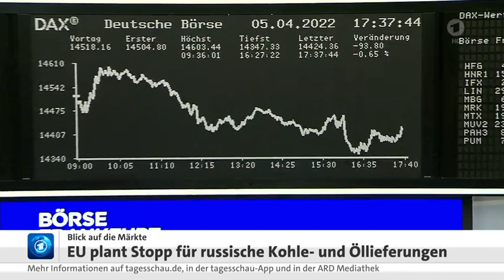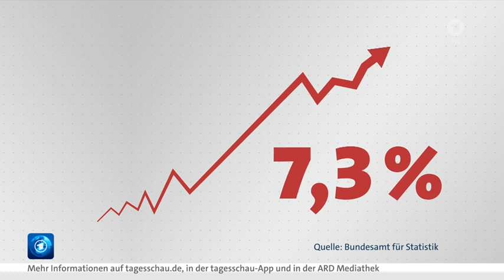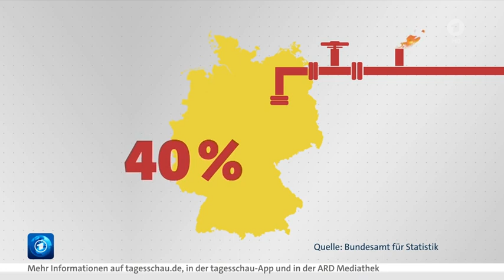Griechenland begleicht alle Schulden beim IWF, Lieferkettenprobleme auch in Ukraine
Griechenland begleicht seine Schulden beim Internationalen Währungsfonds,
Diskussion über Energielieferungen aus Russland lässt Preise zusätzlich steigen,
Lieferkettenprobleme auch in Ukraine

Griechenland begleicht seine Schulden beim Internationalen Währungsfonds, Diskussion über Energielieferungen aus Russland lässt Preise zusätzlich steigen, den 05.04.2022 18:01